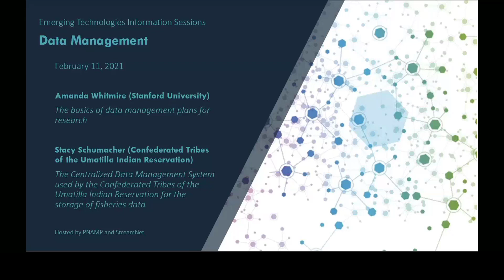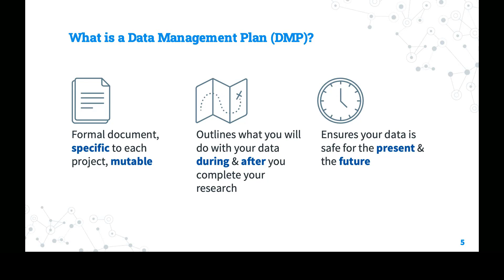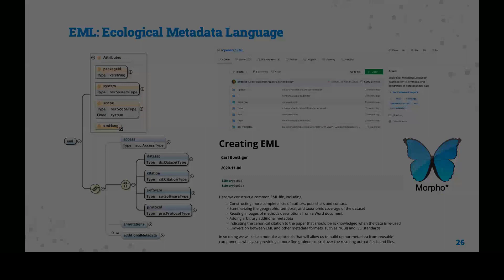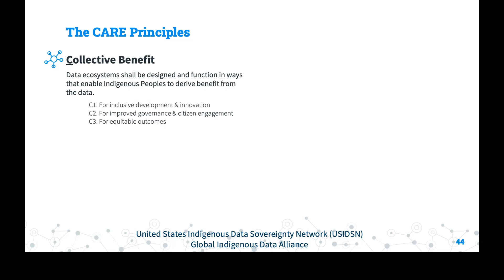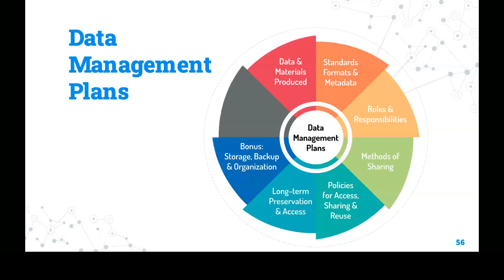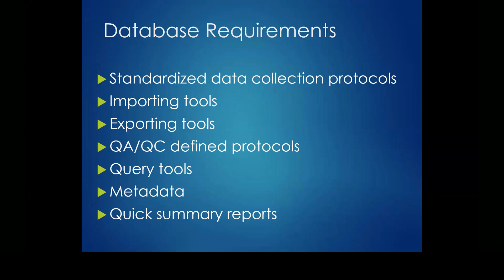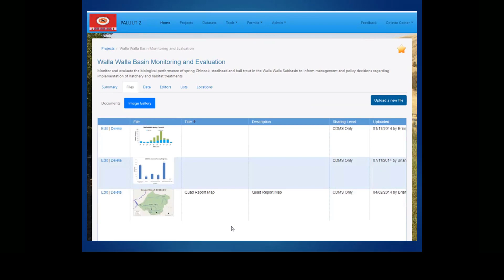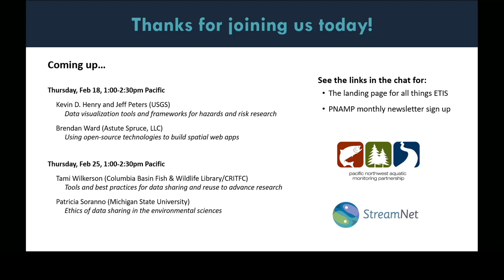ETIS Data Management 1 (February 11, 2021)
PNAMP and StreamNet have teamed up to host a series of webinars on various topics related to emerging technologies for monitoring and data management. This is the first session in the Data Management series.
Amanda Whitmire (Stanford University) : The basics of data management plans for research 0:05:52​
Stacy Schumacher (CTUIR): The Centralized Data Management System used by the Confederated Tribes of the Umatilla Indian Reservation for the storage of fisheries data 0:46:49